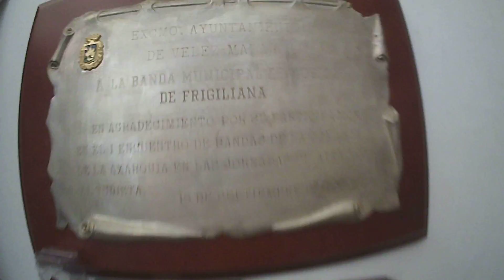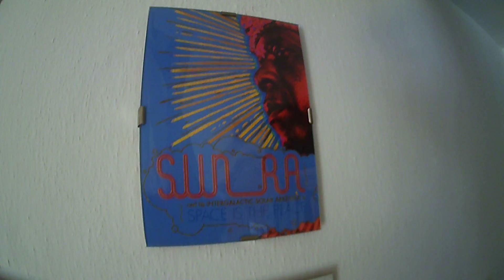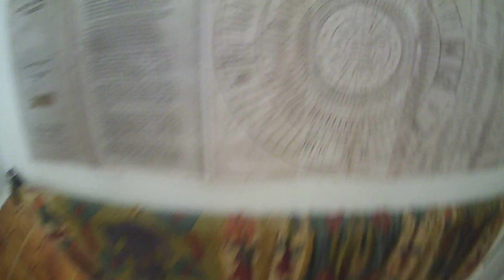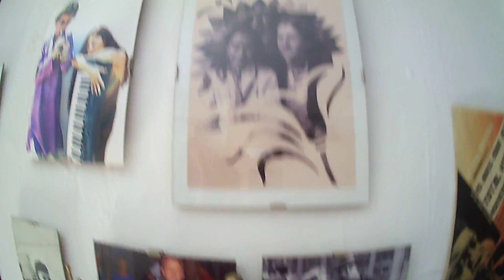paseo por Batenero 6 16 04 2019 2